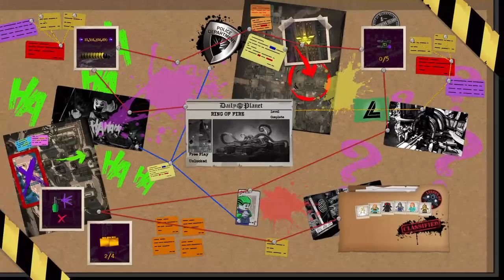Lego DC Super Villains Ring of Fire